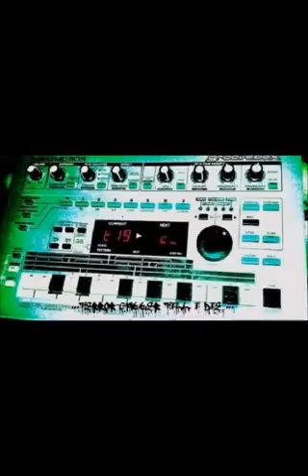Ultimate Project Industrial Terror Mix 2013 UP#002